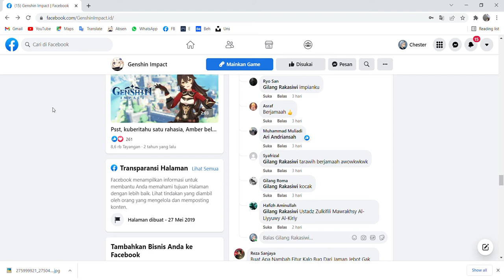GI FB coment indo